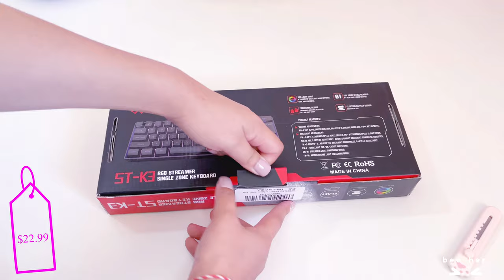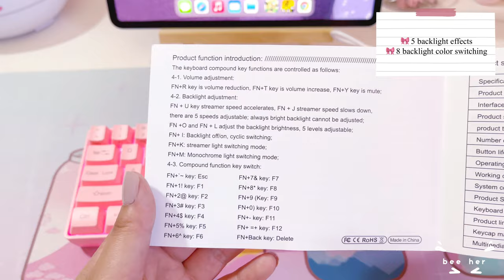🍎 ipad pro 2021 accessories | unboxing cute pink keyboards ⌨️ | amazon finds | giveaway | june2021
CONGRATULATIONS TO ANNIE!
Thank you to everyone that has joined the GA! The winner was chosen at random by my little niece! But don't worry!

Hello everyone, today I am going to be unboxing several cute keyboards. I will be giving away one Perixx wireless keyboard/mouse combo. Winner will be choose randomly and I will leave a comment under the winner’s comment! ✨

💗Where you were born
💗Favorite hobby
💗Favorite movie
💗Favorite color
💗Your ethnicity

🛍 Product Link:

Mofii Keyboard

ZJFKSDYX C87 Wireless Gaming Keyboard and Mouse Combo, 2.4G Wireless Connection, Support 10 Kinds of RGB Lighting Effects

Pink Wireless Keyboard and Mouse Combo, 2.4GHz Ergonomic Computer Keyboard and Wireless Mouse,USB Unifying Receiver,for PC Computer Laptop Windows,Quiet and Ergonomic (Pink)

Perixx PERIDUO-713 Wireless Mini Keyboard and Mouse Combo, Retro Round Key Caps, Pastel Pink, US English Layout

DGG 60% Wired Gaming Keyboard,RGB Backlit Ultra-Compact Mini Keyboard,Waterproof Mini Compact 61 Keys Keyboard, for PC/Mac Gamer, Typist, Travel, Easy to Carry on Business Trip,Pink

Syntech USB C to USB Adapter [2 Pack] USB C Male to USB3 Female Adapter Compatible with iMac 2021 iPad Pro 2021 MacBook Pro 2020 MacBook Air 2020 and Other Type C Devices

Chibi Photo Credits: Graphics by SandiaDesign sandiadesign.etsy.com

unboxing cute keyboards unboxing pink keyboards unboxing ipad pro 2021 accessories